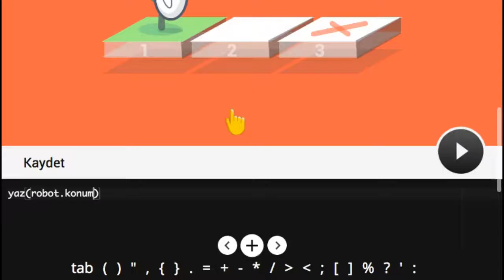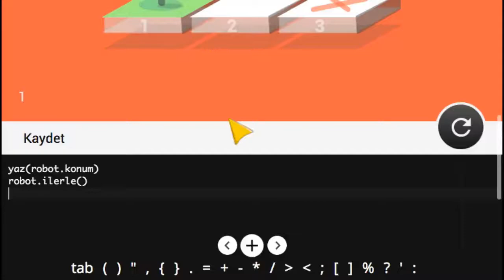Çözüm #30 - Robot Zekası Geliştirme Alıştırması - Kodlama nasıl öğrenilir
Kodlama Eğitim Uygulaması, Robot Zekası Geliştirme Alıştırması, Görev #30 un Çözümü.